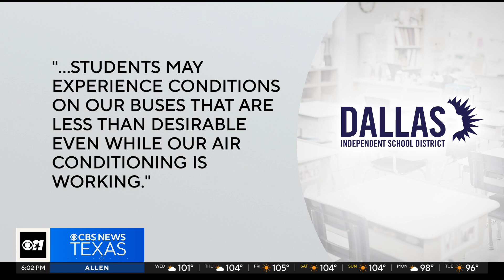Dallas ISD parents voicing concerns over 'less than desirable' bus conditions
In a statement posted on social media, the district said students "may experience conditions on our buses that are less desirable even while our air conditioning is working.”